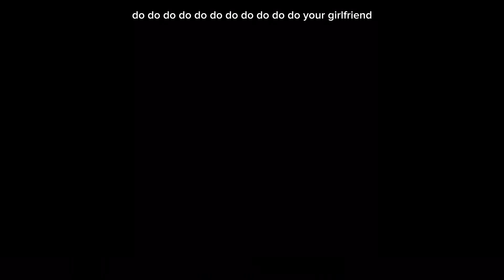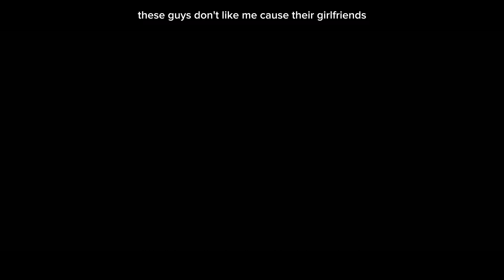Guys don't like me || GCMV || Part idk